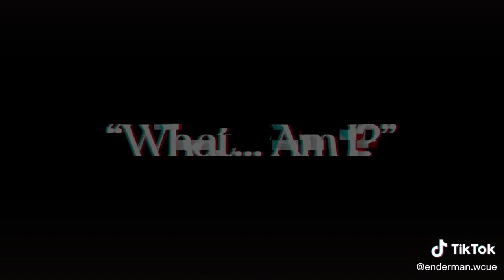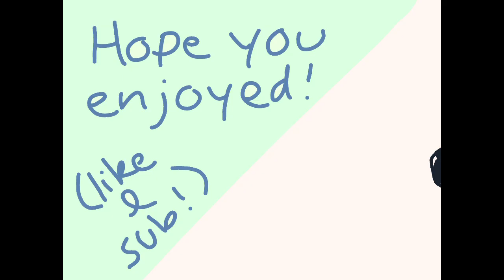wcue tiktoks that make you feel inspired 😮😍 / wcue tiktok comp